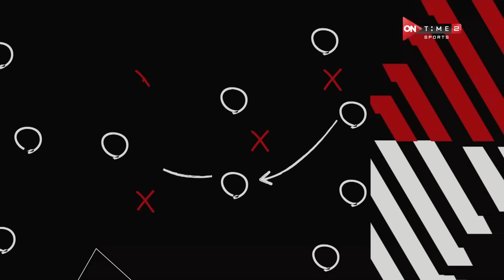جمهور التالتة - حلقة السبت 18/3/2023 مع الإعلامى إبراهيم فايق - الحلقة الكاملة